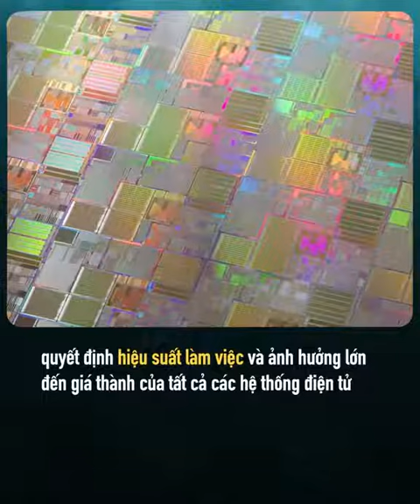FPT công bố sản xuất thành công chip vi mạch made in Vietnam 🇻🇳